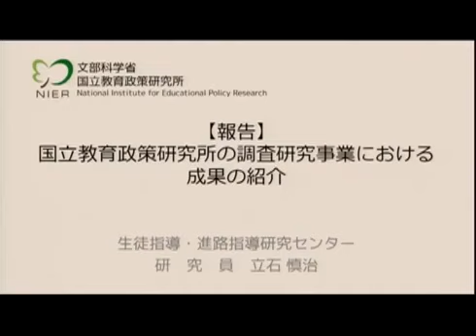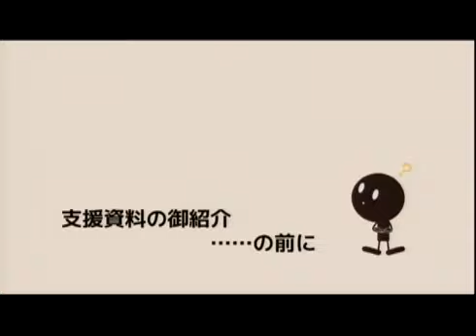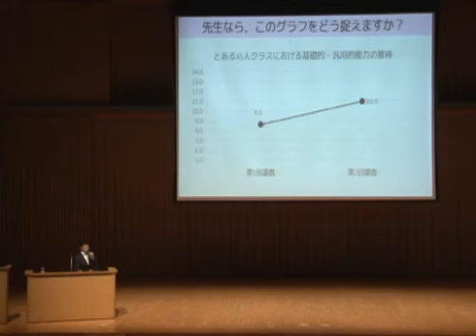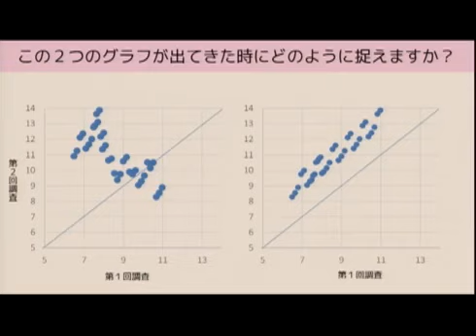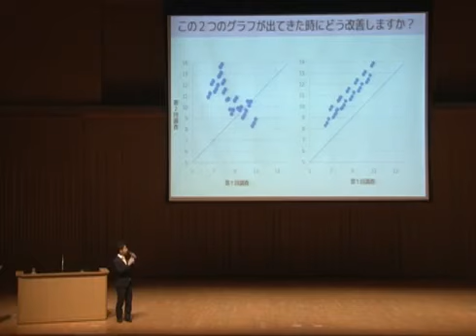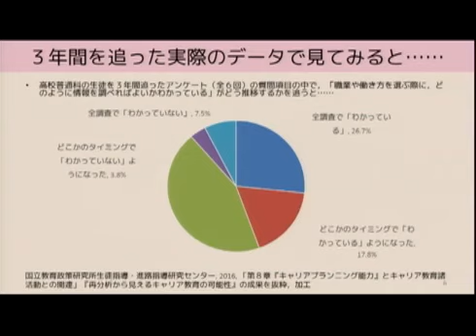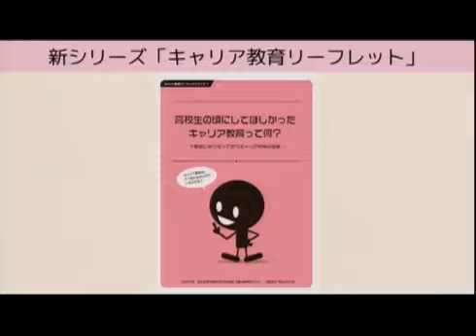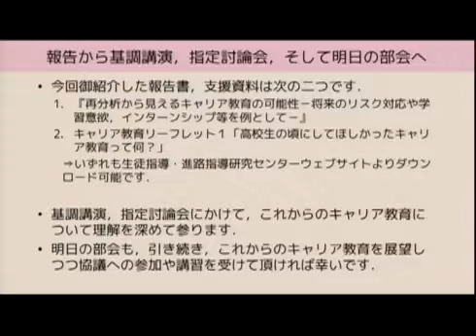平成２６年度全国キャリア教育・進路指導担当者等研究協議会 3/3：文部科学省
「キャリア教育の今後を展望する」をテーマとして，国立教育政策研究所生徒指導・進路指導研究センターが開催した「平成２９年度全国キャリ.

キャリア教育・進路指導に関する総合的実態調査第二次方向を受けて」をテーマとして、国立教育政策研究所生徒指導・進路指導研究センター.

キャリア教育におけるＰＤＣＡ～見取りと点検の視点から～」をテーマとして， 国立教育政策研究所生徒指導・進路指導研究センターが開催し.